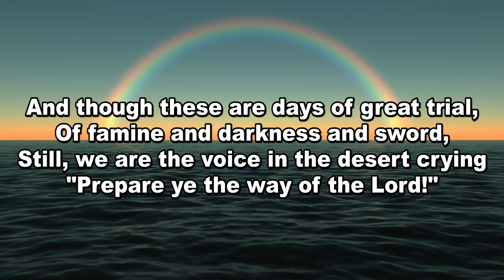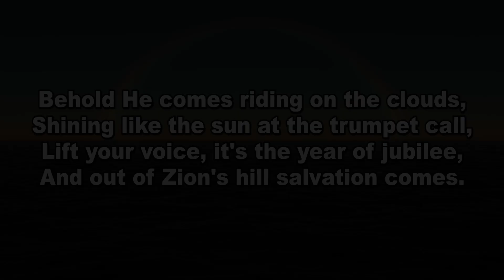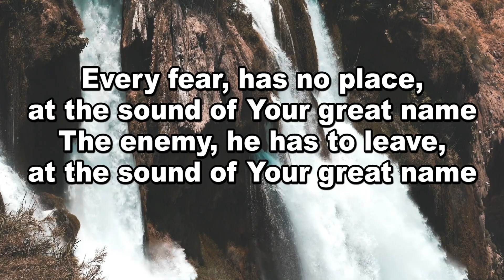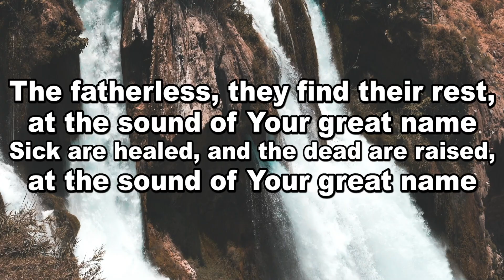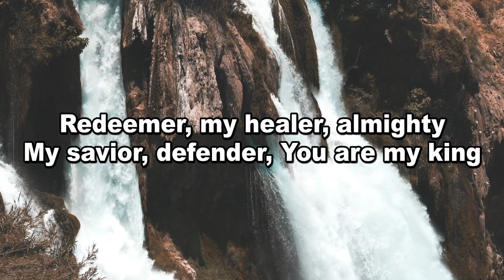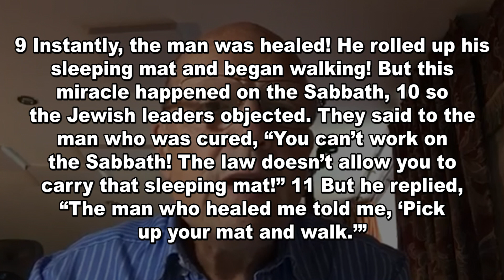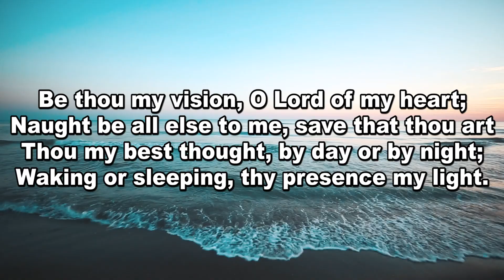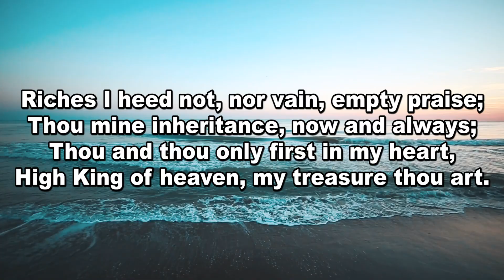14th June Sunday Service - Gateway Church ⛪️